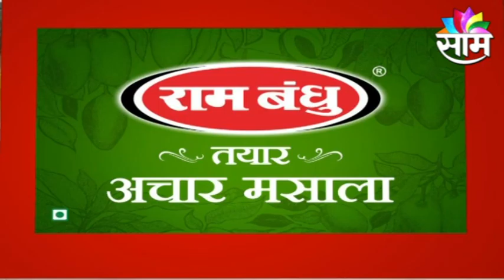HEADLINES | आजच्या हेडलाईन्स | 23 JULY 2021